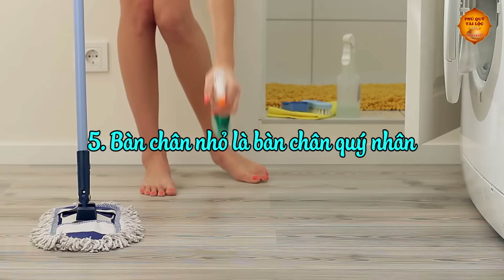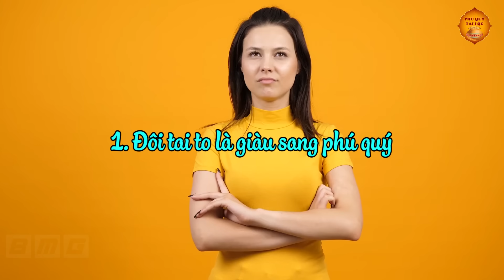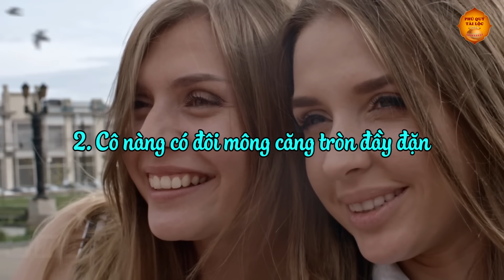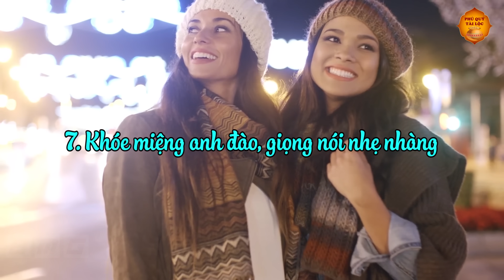6 Bộ Phận Của Đàn Bà CÀNG NHỎ Chồng Càng Được Nhờ Sau 40 Tuổi Sự Nghiệp 1 Bước Lên Mây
Nội dung:
6 Bộ Phận Của Đàn Bà CÀNG NHỎ Chồng Càng Được Nhờ Sau 40 Tuổi Sự Nghiệp 1 Bước Lên Mây